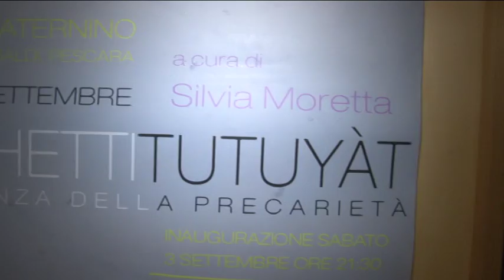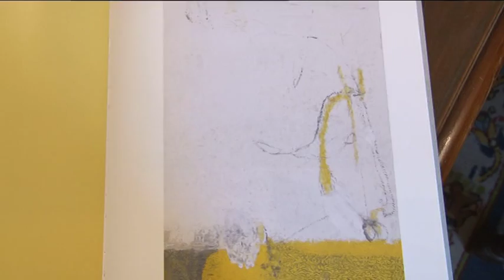Al Circolo Aternino mostra dal titolo Innocenza della precarietà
Dal 3 al 18 settembre al Circolo Aternino di Pescara mostra personale di Denis Bachetti dal titolo:"Tutuyat. Innocenza della precarietà".